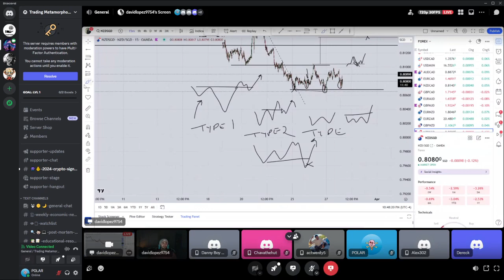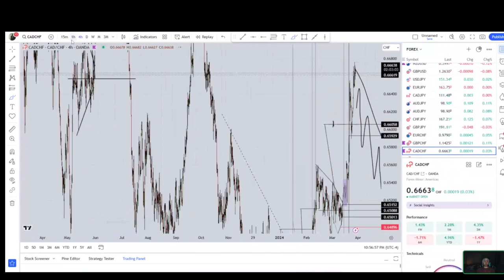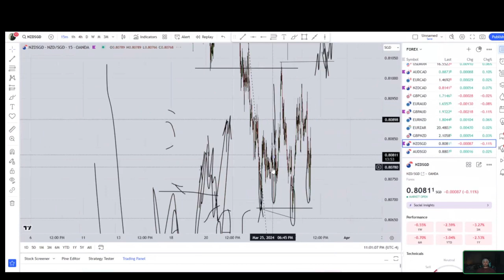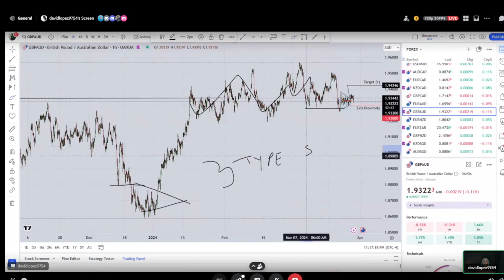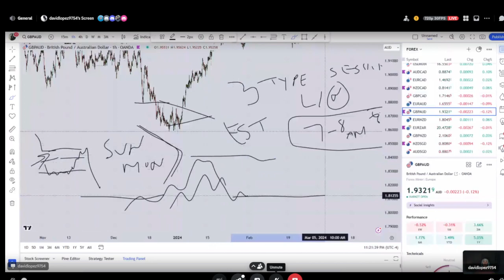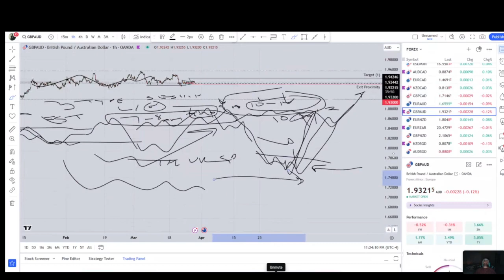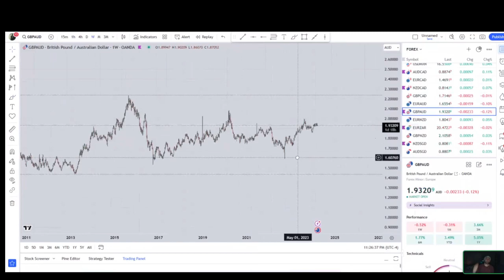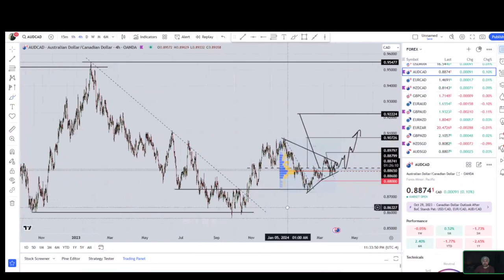2024 03 27 MEETING 1